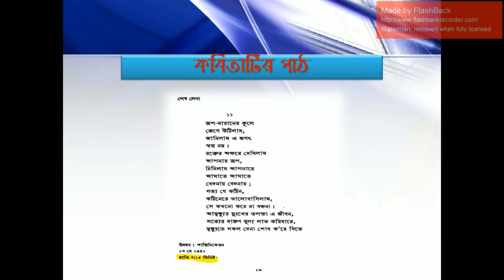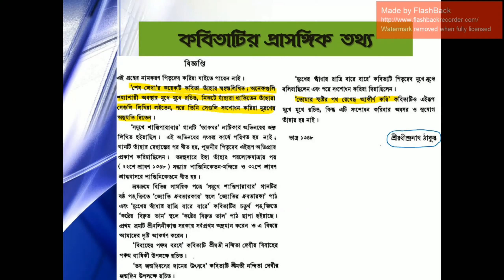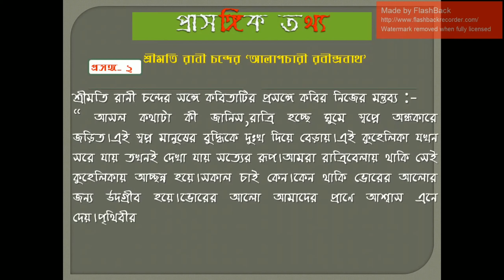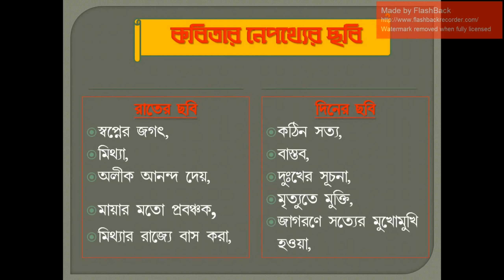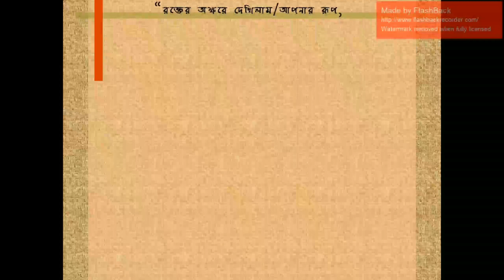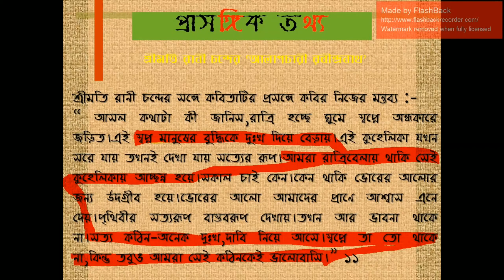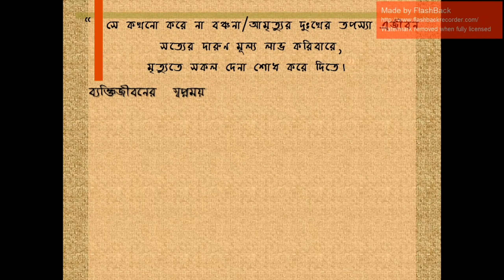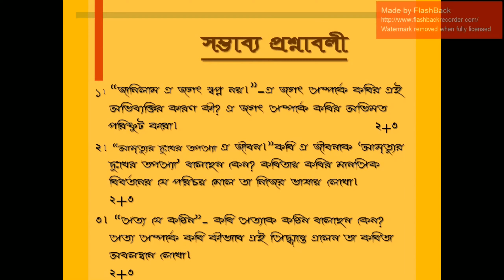Hs bangla kobita, রূপনারানের কূলে( Rupnaraner Kule) Class-XII,class 12 bengali rupnaraner kule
অনেক অজানা তথ্যসহ সহজ বিশ্লেষণ,বাকী ক্লাসগুলো দেখার জন্য নীচের linkগুলো follow করো।
Rupnaraner Kula by Rabindronath tagor, Hs bengali poem Rupnaraner Kula, class 12 Rupnaraner Kula, Rupnaraner Kula by Robindronath thakur, Hs bengali poem, WEST BENGAL BOARD POEM Rupnaraner kule, RABINDRANATH POEM Rupnaraner kule,class 12 bengali rupnaraner kule
Linguistics বাংলা ভাষা ও শিল্প সাহিত্য সংস্কৃতির ইতিহাস, দ্বাদশ শ্রেণীBanglarClassroom